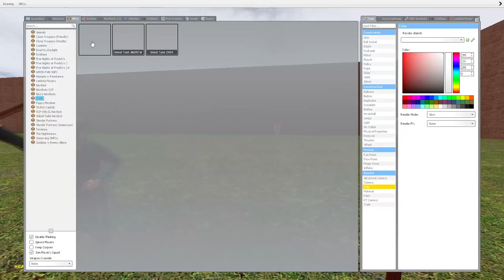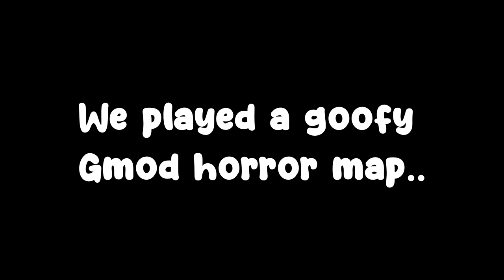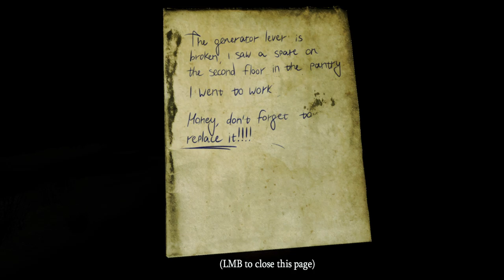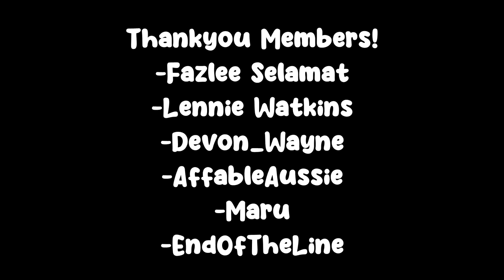What happens if you sit on skibidi toilet?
What happens if you sit on skibidi toilet in Gmod? @EndOfTheLine is about to find out...

GirthQuake Socials!